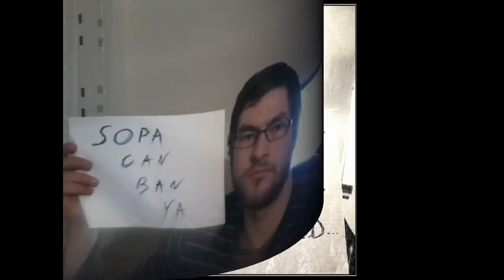SOPA Cabana (by Dan Bull)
I want to send massive thanks to every single person who contributed to this video, you're all awesome. A number of you didn't make the final cut, but I value your effort and enthusiasm as much as everyone else. Let's keep the internet free. Stop SOPA.